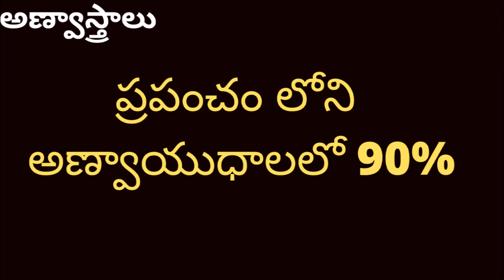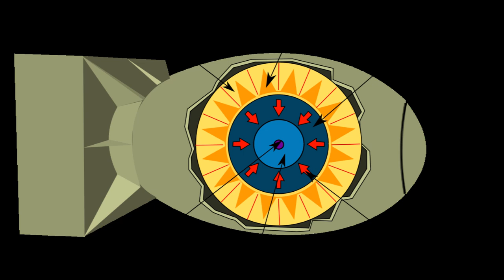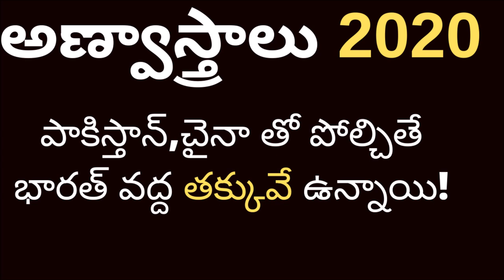అణ్వాయుధాలు ఏ దేశం దగ్గర ఎన్ని ఉన్నాయంటే Tmixture analysis on Nuclear ayudhalu report of SIPRI data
అణ్వాయుధాలు ఏ దేశం దగ్గర ఎన్ని ఉన్నాయంటే Tmixture analysis on Nuclear ayudhalu report of SIPRI data latest news -
India and China have increased their nuclear arsenal over the last year, says Stockholm International Peace Research Institute (SIPRI). The 9 nuclear-power countries are the US, Russia, the United Kingdom, France, China, India, Pakistan, Israel and North Korea—together possessed an estimated 13,400 nuclear weapons at the start of 2020